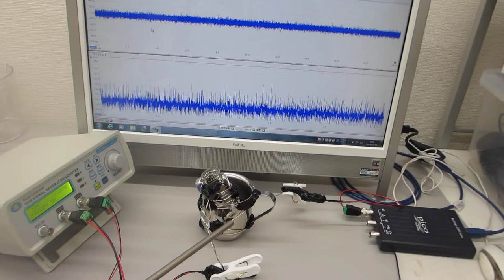メガヘルツの超音波発振制御と表面弾性波（超音波システム研究所）